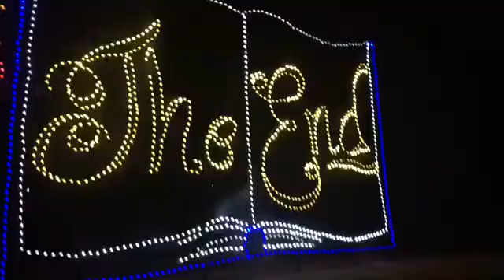MORE CHRISTMAS LIGHTS, NO STARBUCKS?! | VLOGMAS DAY 18 | Grace Morgan